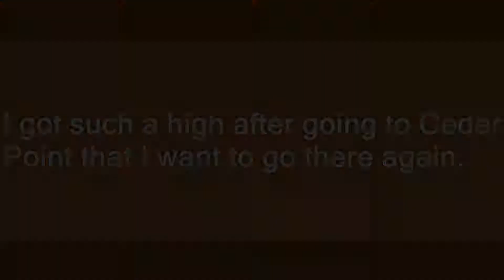Cedar Point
Slang flashcards: